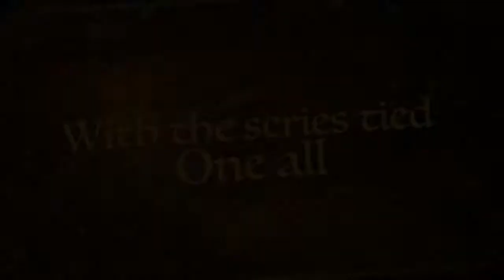RIOT CITY WRESTLING - Battle For Supremacy 2013 Key To The City Decider Teaser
Live Wrestling in Adelaide, December 7th 2013
Latvian Hall 4 Clark street, Wayville
Adults $18 Kids (u15) $15 Family (2+2) $60

Video produced by: Todd Eastman